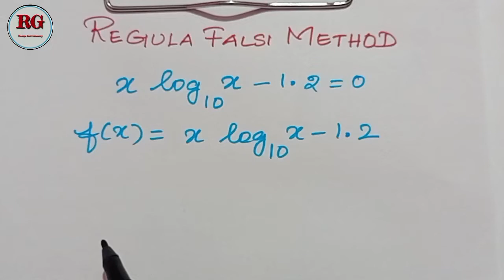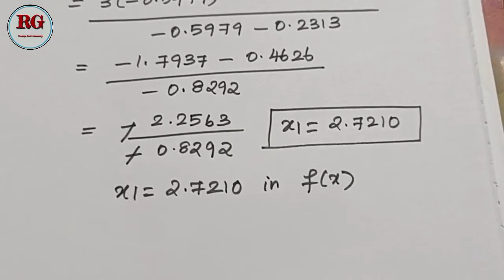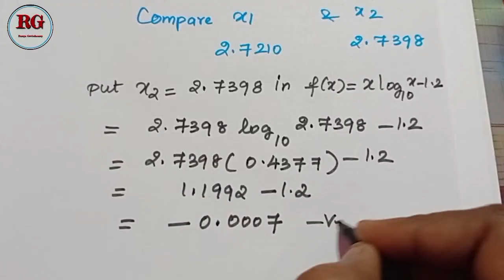Regula falsi method || xlog10x-1.2 || part 8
False position method part 8 is explained